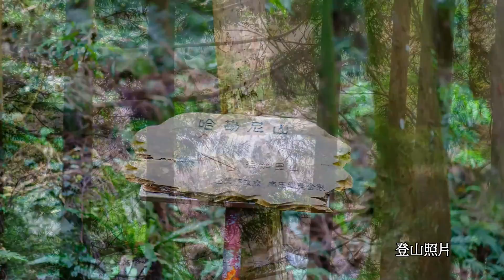2016 4 23加里山MV